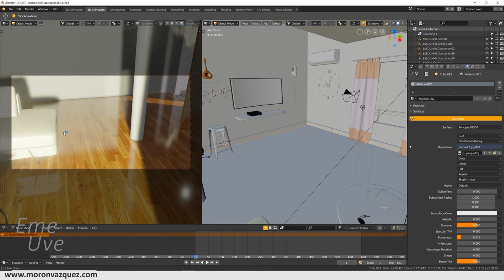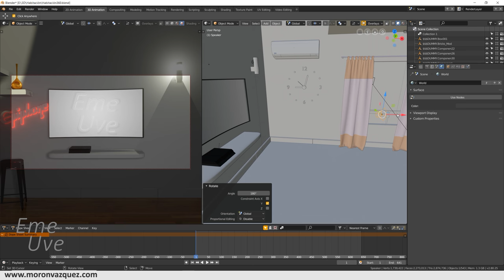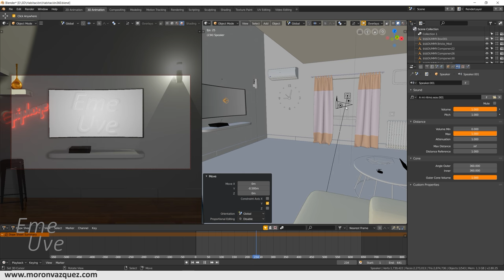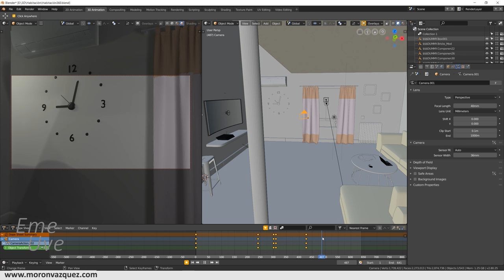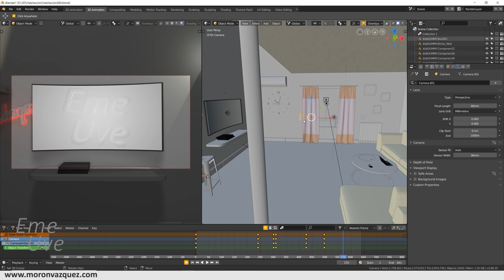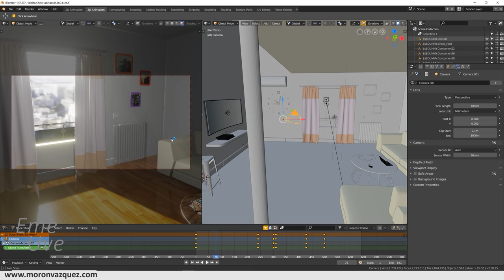Tutorial Blender español para principiantes - Colocar un altavoz que emite música [Muy fácil]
En el tutorial de hoy vamos a crear un altavoz que emite música.
Nos creará con el movimiento de cámara el sonido 3D a la perfección para quitarnos trabajo luego en la edición.
Imagina que tienes un escenario donde la cámara se va moviendo y hay diferentes puntos que emiten sonido. Una radio, un reloj, una ventana, un electrodoméstico. Hacerlo en la edición sería muy tedioso, pero con este tutorial será facilísimo y rápido.